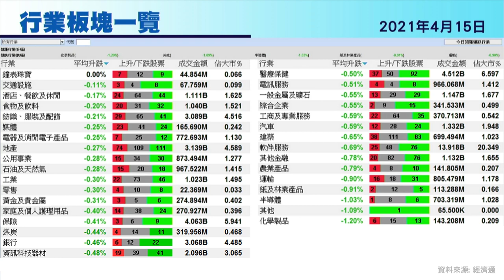今日推介領展 | 吉利、新創建、陽光能源、中國稀土、建行最新部署（2021年4月15日）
【香港經濟日報】《香港經濟日報》專欄作者石鏡泉（石Sir）推介領展房產基金（00823），另亦會分析吉利汽車（00175）、新創建集團（00659）、陽光能源（00757）、中國稀土（00769）及建設銀行（00939）最新部署，詳情待石Sir為你分析。……（更多內容：